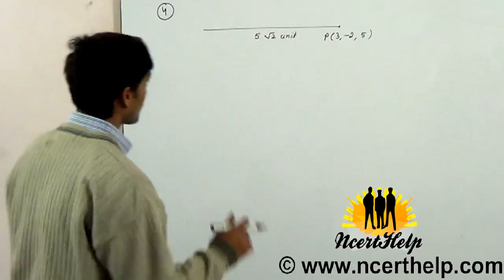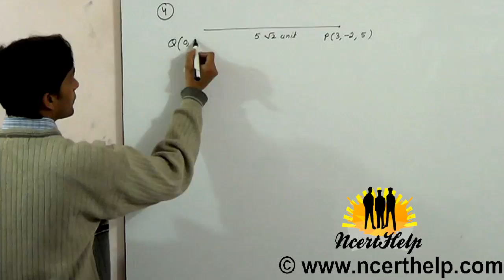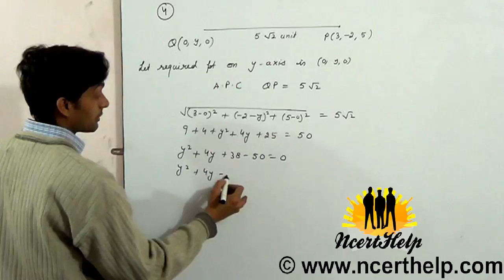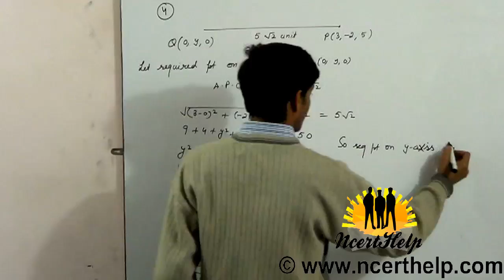Find the coordinates of a point on y-axis which are at a distance of 5 root 2 from the point P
4. Find the coordinates of a point on y-axis which are at a distance of 5 root 2  from the point P (3, –2, 5).
ncert solution.com chapter 12 Introduction to 3D Geometry